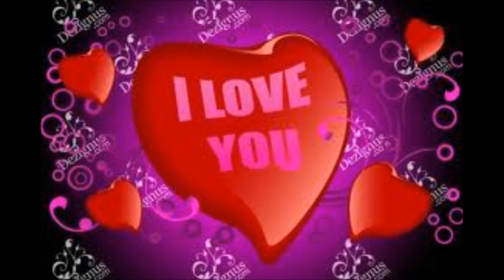butt you must listen to your heart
Dette er en pop versjon av en ballade  jeg har laget  med tittelen..butt you must listen to your heart,så dette er sangen pitchet opp.